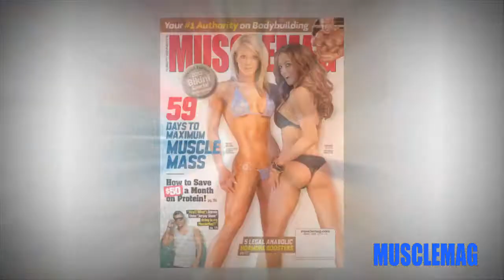Natalie Pennington: Desert Flower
Behind-the-scenes of MuscleMag's 2012 Bikinis in the Desert photoshoot with Natalie Pennington.